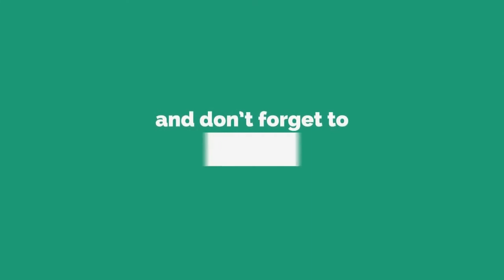First broke wife's hand, then play drama,Bls